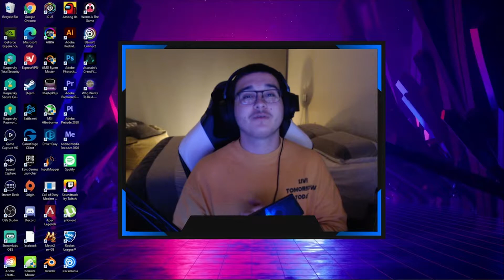BEST GOLD3 REWARDS!!! - First Owner Road To Glory #09 - FIFA21 Ultimate Team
In this video we open my FUT CHAMPS and DIVISION RIVALS REWARDS. Please make sure  to check out my twitch channel and leave a follow cause I do most of my recordings over there and you could interact with me live.